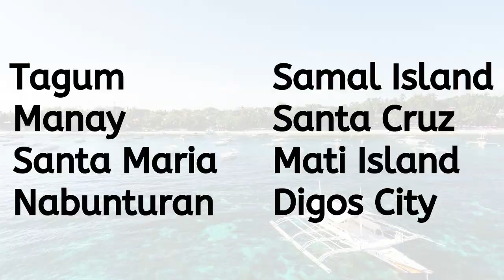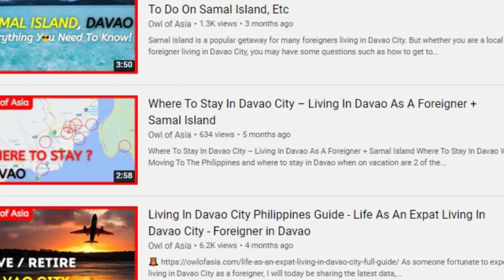3 BEST Places To Retire In The Philippines To Relax zzz (Copyright Free Content)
Most Relaxed Top 3 Places To Retire In The Philippines

One of the benefits of retiring in the Philippines is that there is an area for every type of retiree. So today, we will be focusing on 3 different areas to retire if you're looking for a more relaxed and peaceful way of life.  Best places to retire as a foreigner in the Philippines?

1.  In The Region Of Davao
When we think about the South of Davao, we tend to think about Davao city, but there are some fantastic areas outside of the main city. to save time, here are some areas that are popular with foreigners and Filipinos

One advantage of living in the region of Davao is that Accessibility to the main city and other areas is high. If you are interested in beach life, it's highly recommended to visit Samal island and a small city called Mati.

However, even though samal is close to Davao City, Mati City is just over 4 hours away from Davao. The cost by bus is around 200 pesos or around 1700 pesos with a private taxi.

Even though the areas have seen a great transformation over the years, it remains a relatively relaxed and comfortable place to retire for foreigners. Previously I've spoken about Samal Island, Davao, and other areas outside of Davao city, so it's recommended to check those out if you are looking for more information.

2. Palawan island

Palawan island is perhaps one of the most visually stunning areas of the Philippines.  Due to its size, there are some fantastic areas to explore and even after some time you will find new things to do and see on the island.  Where to retire as a foreigner in the Philippines?

Puerto Princesa is the main city and is where the airport is located.Even though the city has a few resorts and many guest houses, it is not a large metropolitan city, so it does offer a much quieter way of life for retirees. Having said this, if you are not interested in city life, there are several other areas to choose from.

The north of the island is perhaps one of the most well-known areas aside from the main city due to its extensive coverage by travel bloggers over the years. El Nido is one of the best areas to enjoy white sandy beaches and crystal Clearwater. Even though the area is heavily touristic, life has been much quieter in Palawan due to the recent pandemic.

I'd love to cover this area in more detail, specifically going into the cost of living, things to do, and what life is like, so if you are interested, let me know in the comments, and I will add it to the schedule. Quiet places to retire Philippines

3. Bohol Island

Bohol is also an area known for its tourism, but there has been an increase of retirees choosing to retire in Bohol over the years. But why do they choose this area and not another?

One of the reasons is its accessibility from areas such as Leyte and Cebu city. Looking at the latest data, a ferry from Cebu to Bohol is only around $20, but this can be lowered depending on the cabin, operator, and time you choose.

Other reasons why it's becoming a hotspot for retirement is not just for its well-known chocolate hills but also for its low cost of living, friendly locals, and beautiful coral reefs.

Several small islands are stretching all across Bohol island. Some of these smaller islands have resorts which may be a great option if you want to live on a small island.